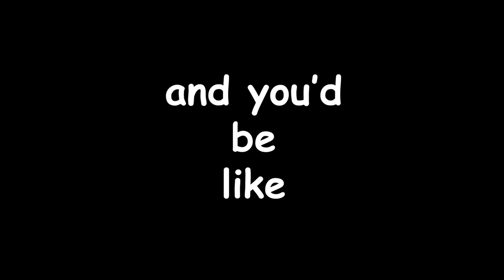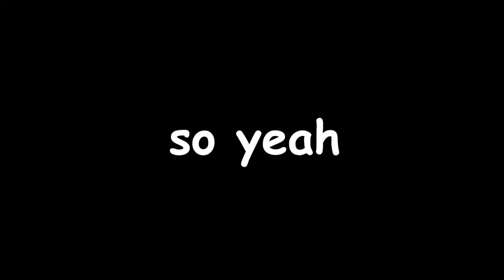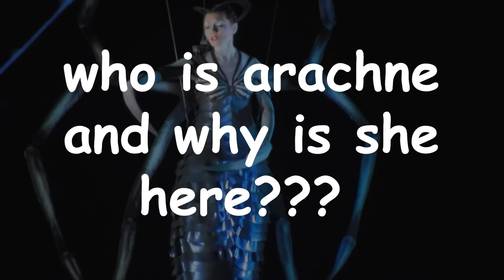Joel Rants About The Spider-Man Musical at 6:00 in the Morning.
Yes, a straight white male loses his sanity talking about the defunct Spider-Man Broadway musical.